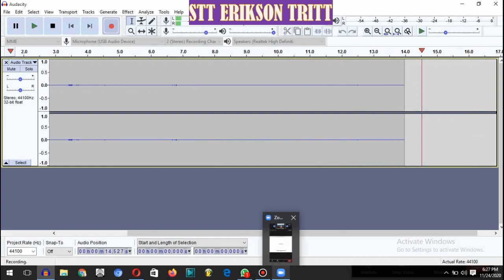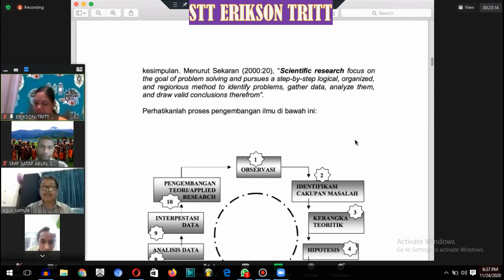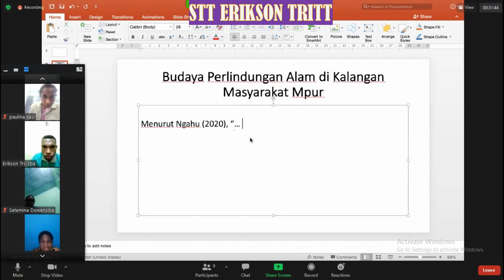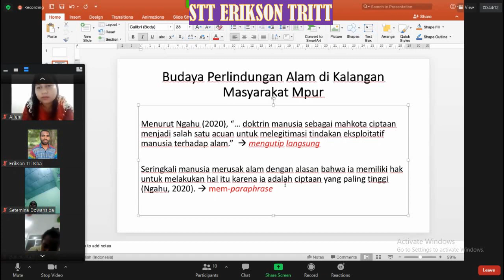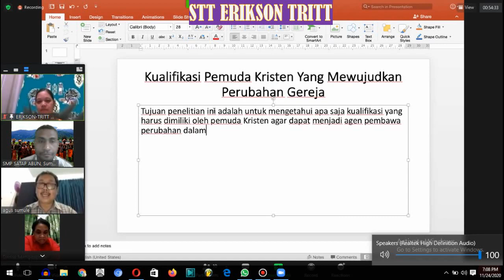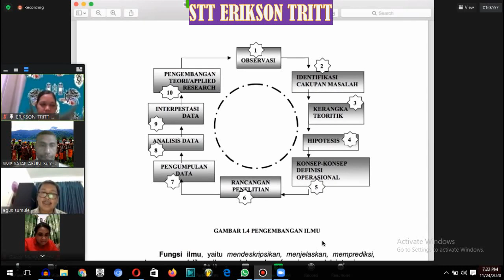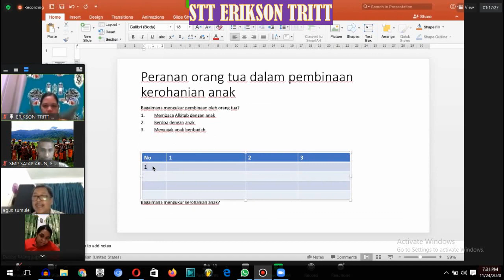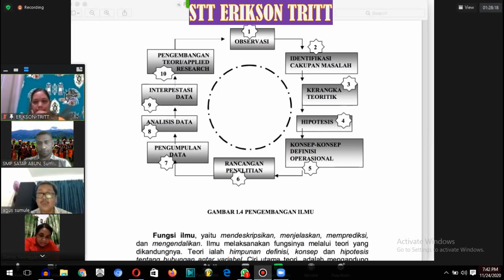METODOLOGI PENELITIAN, DR. AGUS SUMULE "STT ET. Manokwari"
Syaloom.
 Bapak Dosen, Dr. Agus Sumule dan semua Mahasiswa  Program MPD 2020
"STT ERIKSON TRITT"
Salam Sejahtera
 Adanya Video ini berdasarkan kesepakatan kita bersama  utk mempermudah kita dalam belajar.

semoga bermanfaat...
Terimakasih...